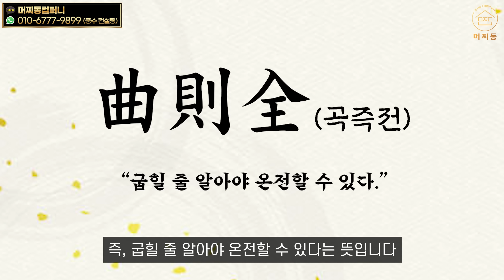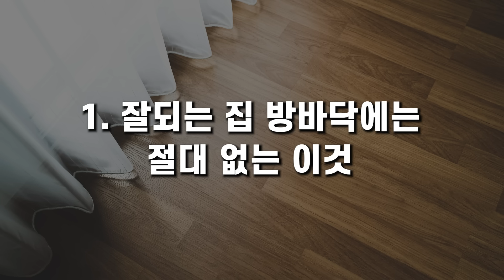집안 바닥에 이 물건 두지 마세요. 집안 복 다 쫓아냅니다.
🟡 머찌동 약력

💡(주)머찌동컴퍼니 대표 / 부동산풍수컨설팅(공장, 아파트, 주택, 묘, 상가, 기업 등)
💡아파트·기업·상가·사무실·집터 등 4,000회 이상 컨설팅
💡건국대학교 부동산학 박사 과정
💡건국대학교 부동산학 석사
💡강연 : 동국대A.P.P최고위과정 특강, KB 국민은행, 신세계백화점 본점, CLASS101+, 용산 아이파크, 대전 구즉도서관, 세종신중년센터 외 다수
💡TV출연 : MBC "생방송 오늘저녁"┃SBS "모닝와이드"┃ TV조선 "기적의 습관"┃ SBSbiz "생생경제 정보톡톡" 등

시청자들에게 영상의 취지가 왜곡될 수 있는 단순 요약 댓글은 내부적인 판단에 의해 삭제될 수 있습니다.